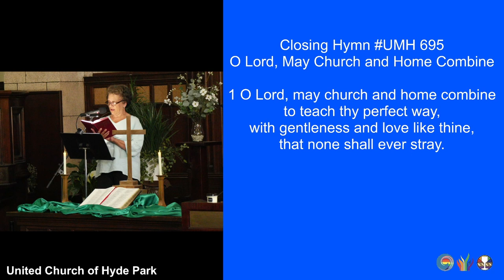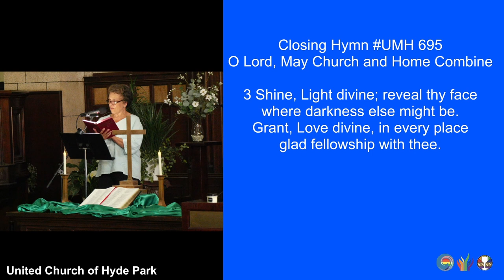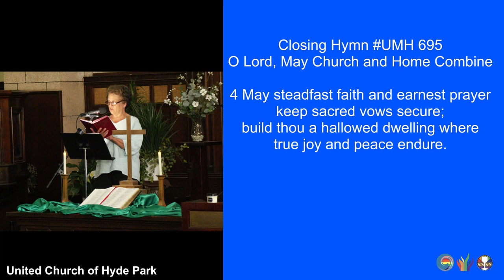O Lord, May Church and Home Combine (UMH695) (August 25, 2024)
closinghymn "O Lord, May Church and Home Combine”

1 O Lord, may church and home combine
to teach thy perfect way,
with gentleness and love like thine,
that none shall ever stray.

2 Let all unworthy aims depart,
imbue us with thy grace;
within the home let every heart
become thy dwelling place.

3 Shine, Light divine; reveal thy face
where darkness else might be.
Grant, Love divine, in every place
glad fellowship with thee.

4 May steadfast faith and earnest prayer
keep sacred vows secure;
build thou a hallowed dwelling where
true joy and peace endure.